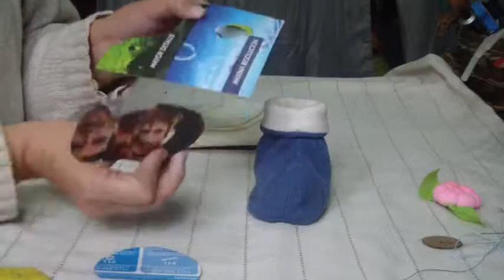Muñecos soft ...Botitas con osito...proyecto 132